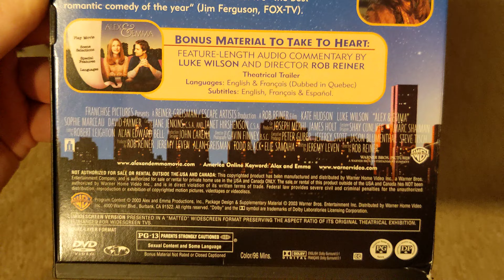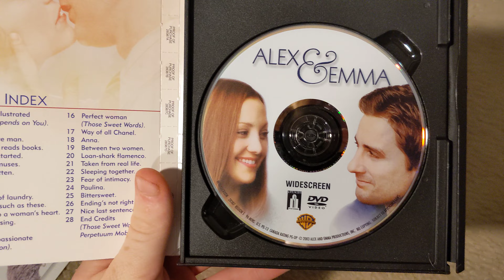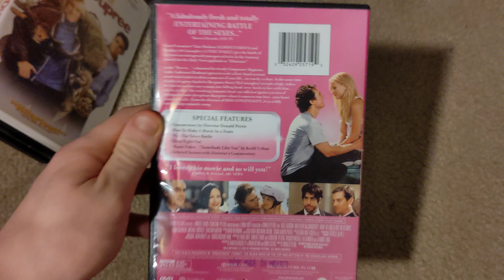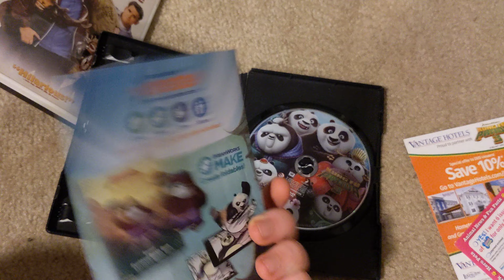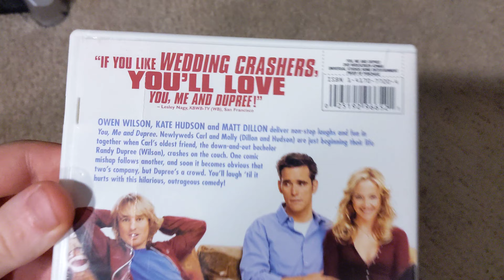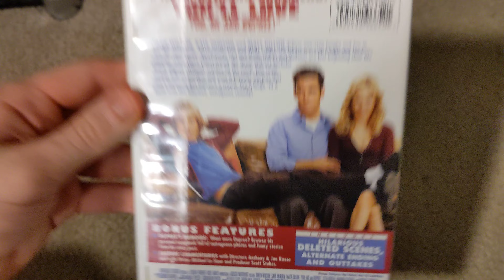My Kate Hudson Movie Collection (2023)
Kate Garry Hudson is an American actress. She has received various accolades, including a Golden Globe Award and a nomination for an Academy Award. Born to singer Bill Hudson and actress Goldie Hawn, Hudson made her film debut in the 1998 drama Desert Blue, which was followed by supporting roles in several films. These are the Movies I have her in.

Here are the Kate Hudson Movies I have her featured in
1. Alex & Emma 2003 (June 20th 2003)
2. Almost Famous 2000 (September 22nd 2000)
3. How to Lose a Guy in 10 days 2003 (February 7th 2003)
4. Kung Fu Panda 3 2016 (January 29th 2016)
5. Raising Helen 2004 (May 28th 2004)
6. You Me & Dupree 2006 (July 14th 2006)

So, If I were to pick my favorite Kate Hudson Movie(s) in this set, it would be Almost Famous, You Me & Dupree and How to Lose a Guy in 10 Days. Let me know what your favorite Kate Hudson Movie is in the comments section. Thanks.